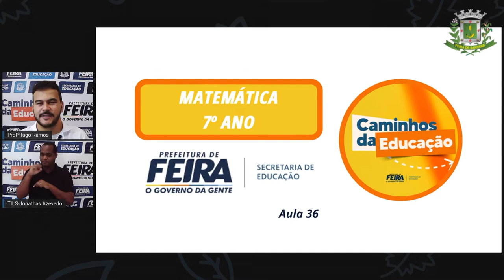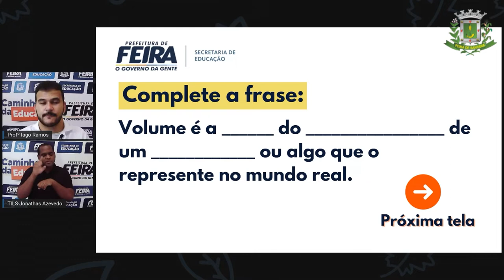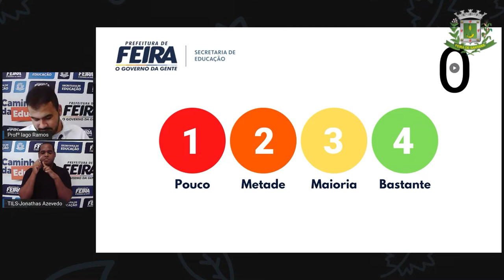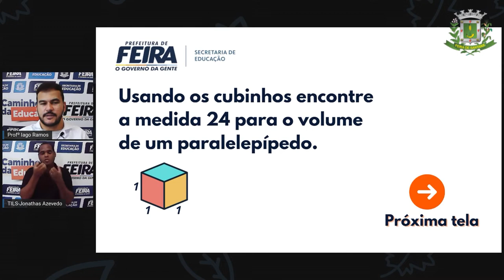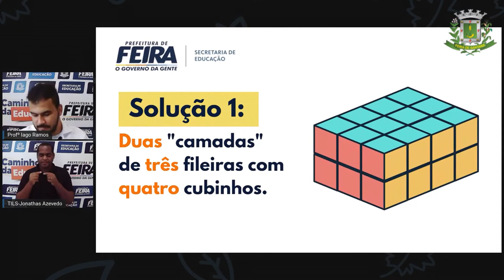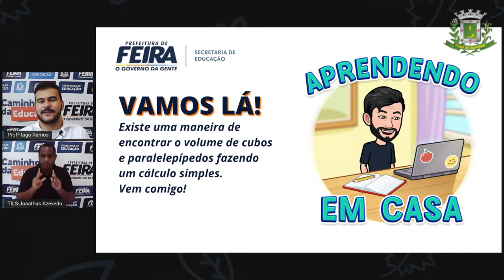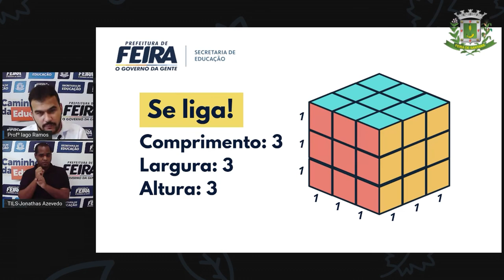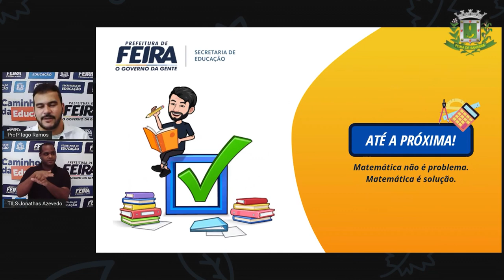7ºANO AULA 36 Prof Iago Ramos Matematica VOLUME DE PARALELEPÍPEDOS